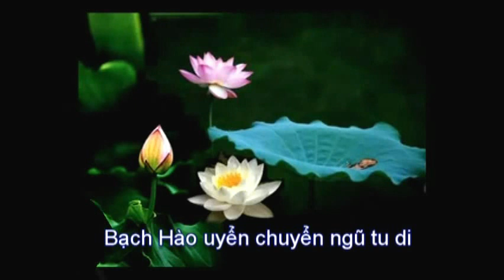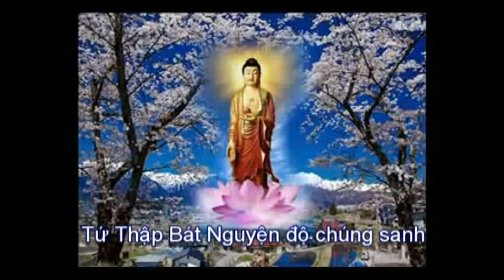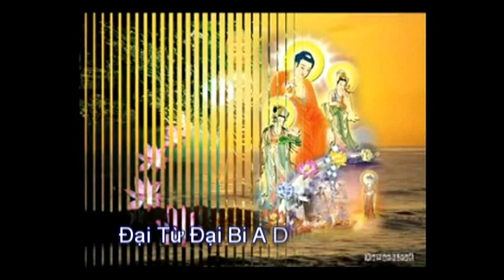Mười Phương Sen Nở 5 - Thầy. Thích Pháp Hòa (Mar. 10, 2012)